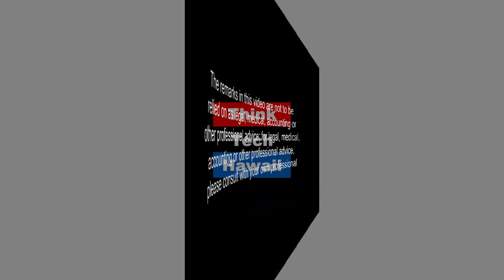The 61st Hawaii State Science & Engineering Fair (Community Matters)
Hawaii Convention Center March 28-30, 2018.  This week Andrea Fleig joins Jay Fidell to talk about the Hawaii State Science & Engineering Fair being held March 28-30, 2018 at the Hawaii Convention Center.

The host for this episode was Jay Fidell.  The guest for this episode was Andrea Fleig, Phd, Mba.